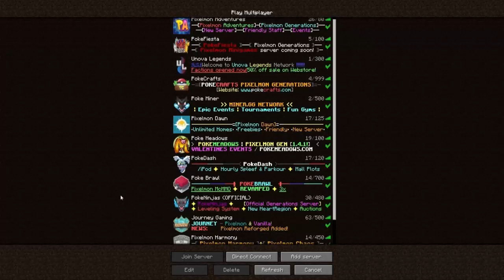PIXELMON CZ - PROČ SKONČIL A CO BUDE NÁSLEDOVAT???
|►| POSLEDNÍ DÍL Z PIXELMON CZ!!!
NEZAPOMEŇTE ČEKNOUT POPISEK KE VŠEMU DŮLEŽITÉMU!!!

Za každý Like, Koment, Sdílení nebo Sub všem moc děkuju. XD

●Skype: [̲̅Y̲̅σ̲̅υ̲̅т̲̅υ̲̅b̲̅є̲̅r] HoubickarCZ

► ZA VŠECHNU PODPORU [Liky, Suby nebo Komenty] VŠEM MOC DĚKUJI !!!